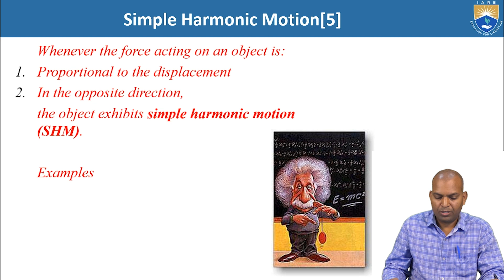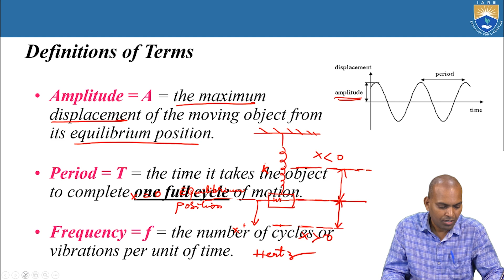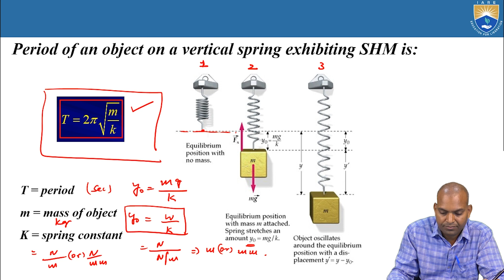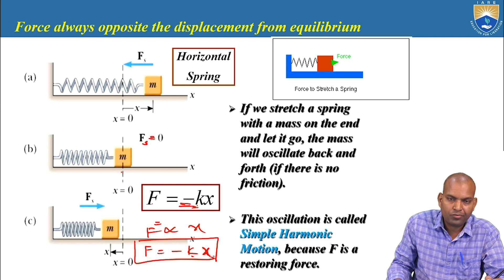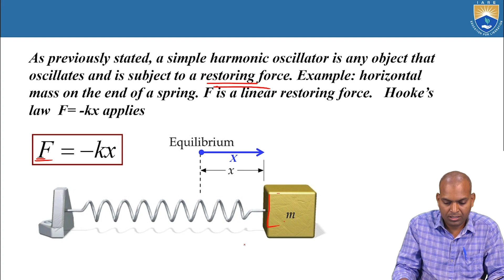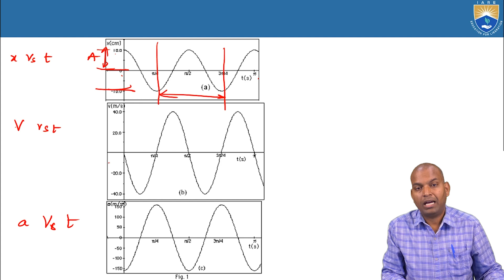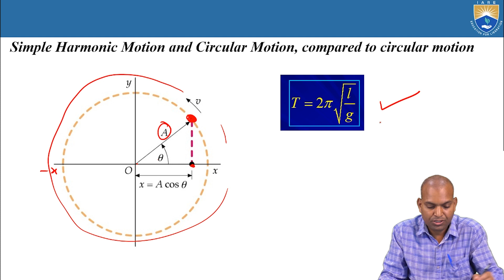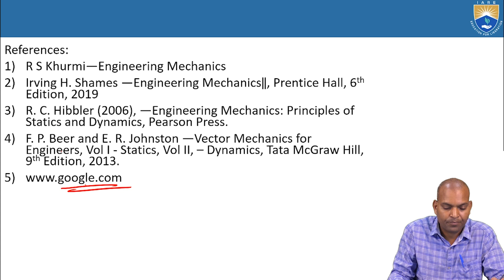Simple Harmonic Motion by Dr. K Viswanath Allamraju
Simple Harmonic Motion by Dr. K Viswanath Allamraju | IARE

Telangana, India.